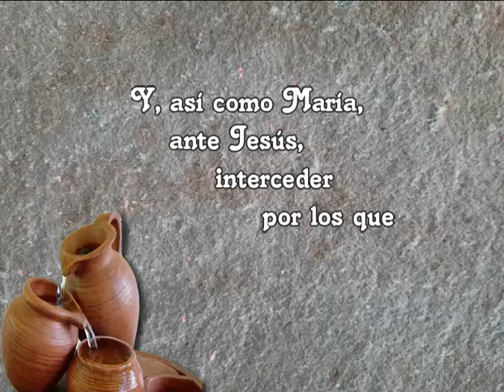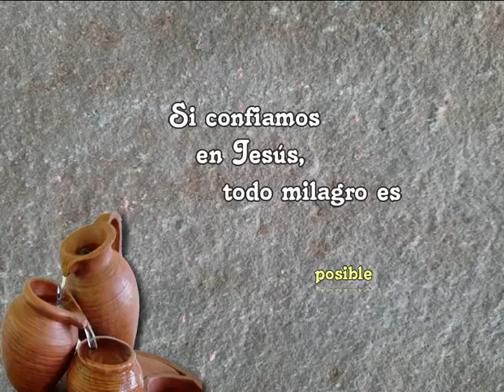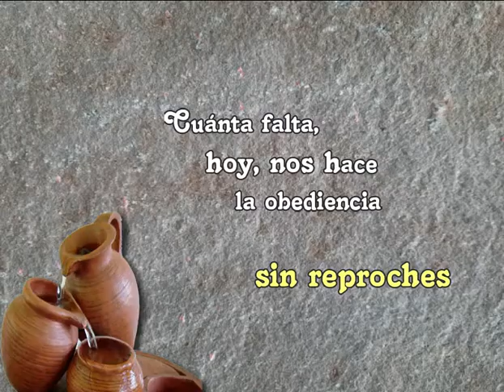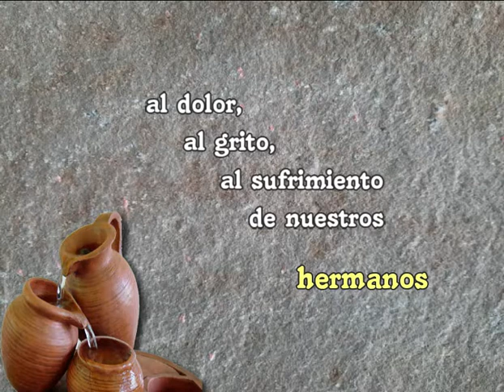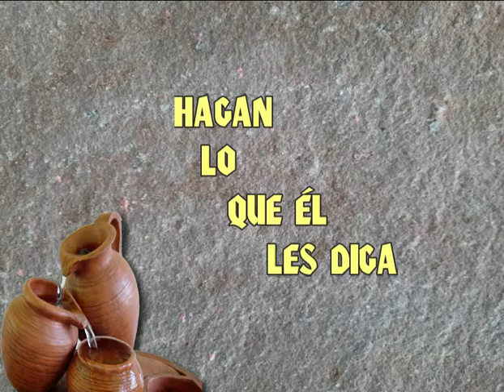CANCIÓN HAGAN LO QUE ÉL LES DIGA Juan Morales Montero / NuevoTrigo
Título: HAGAN LO QUE ÉL LES DIGA

Arreglos musicales: Ramiro Gavilanes E.
Producido en: Equilibrios Récords - Fabián Mendoza

HAGAN LO QUE ÉL LES DIGA

      la                 SOL
Tener los ojos siempre abiertos y el corazón despierto,
   la              SOL
para sentir igual que el otro sus angustias y urgencias.
      FA            DO
Y, así como María, ante Jesús,
    re              SOL
interceder por los que necesitan.

La               SOL
Si confiamos en Jesús, todo milagro es posible.
    la                    SOL
Si, obedientes a su voz, seguimos siempre su mandato,
     FA               DO
como María podremos sentir
           re                                           SOL
que de él todo podemos conseguir.

Cuánta falta, hoy, nos hace la obediencia sin reproches,
al Evangelio de Jesús y a su exigencia de vivirlo.
Cuánta falta nos hace escuchar
aquellas palabras de María.

Cuánta falta, hoy, nos hace, estar despiertos y atentos
al dolor y al sufrimiento de nuestros hermanos,
cuánta falta nos hace saber
el secreto para un mundo nuevo…